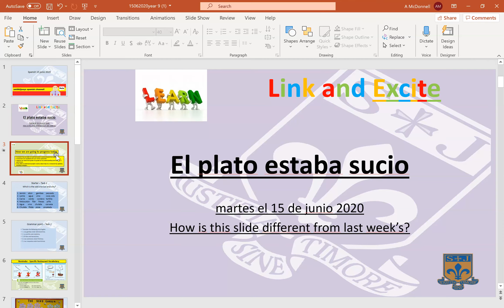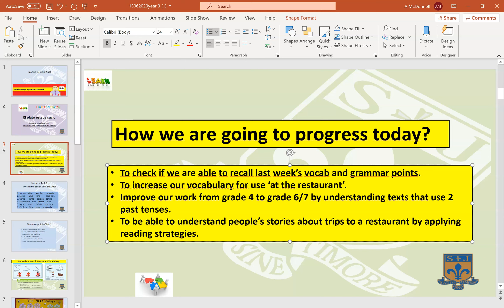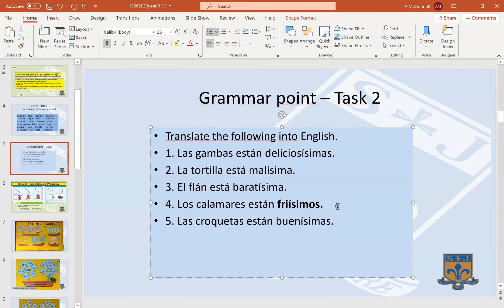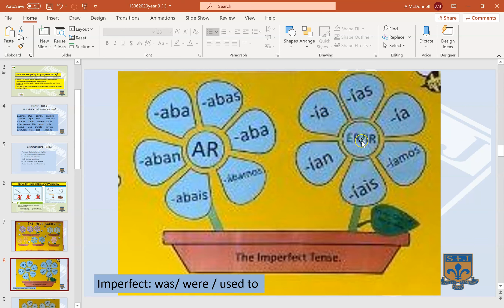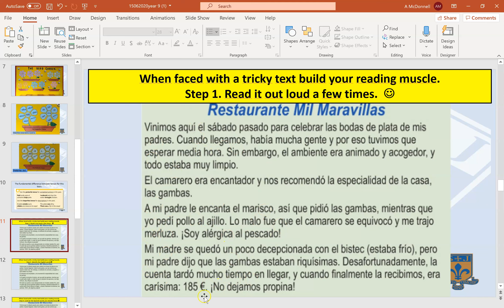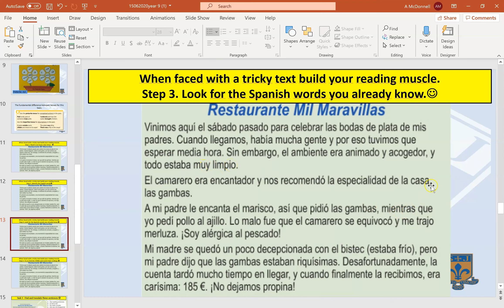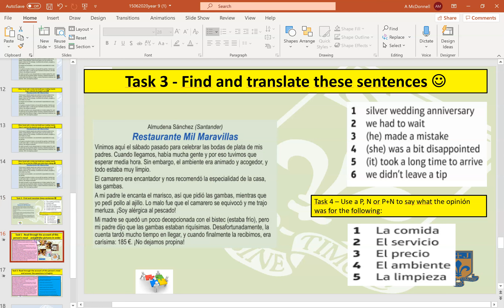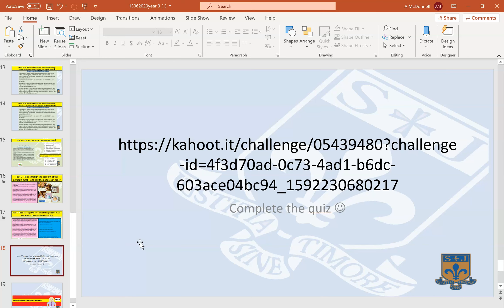Year 9 Spanish 16th June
A walk through today's lesson.